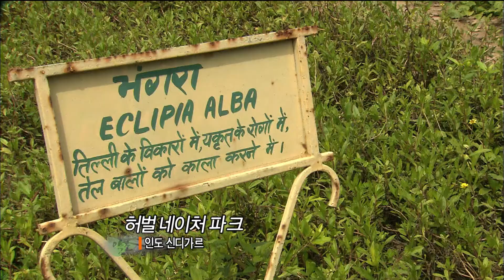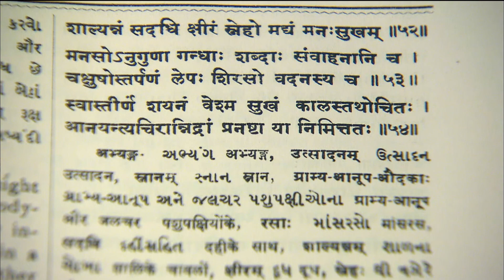[MBC충북 다큐멘터리] 약초, 정서를 바꾸다(2/5)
다양한 이름 생김새 만큼이나 다채로운 모습으로 인간 생활에

스며든약초 세월의 흐름속에 굳건히 뿌리를 내린 약초의 의지를

우리는 지금, 이시대는 주목 하고 있습니다.